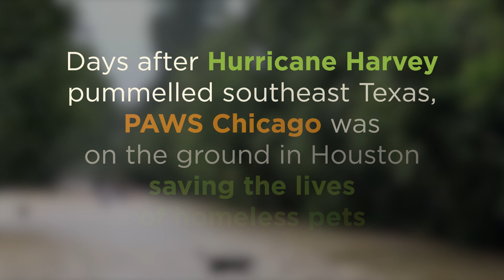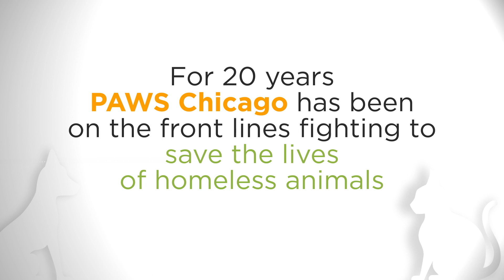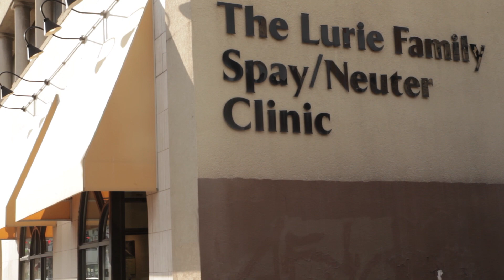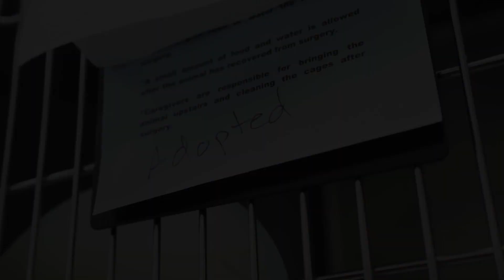PAWS Chicago Mission